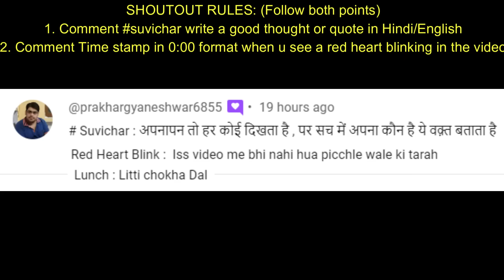EATING SARSON KA SAAG & MAKKI KI ROTI, SAMOSE, JALEBI, NOODLES MACARONI | Indian Veg Mukbang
If u are a foodie or food lover then u will love it here. Neat & clean eating with good vibes. Hope u enjoy!
A mukbang or meokbang, also known as an eating show, is an online audiovisual broadcast in which a host consumes various quantities of food while interacting with the audience. I hope you enjoy my meal eating sounds and my interaction with you.

Audio recording device that I use: Microphone from Amazon
Maono AU-400 Lavalier Microphone (Black)